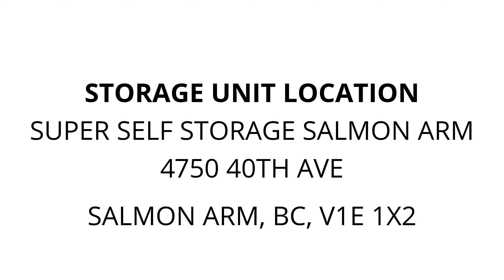Super Self Storage Salmon Arm - Unit 666